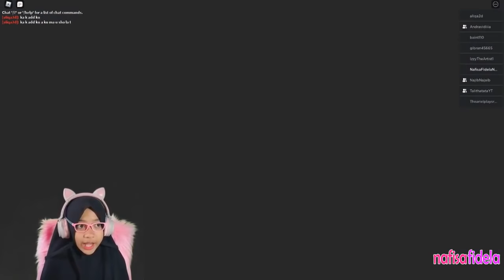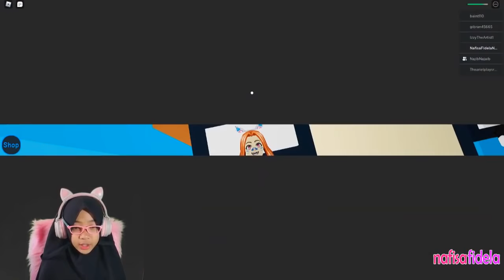Daycare Roblox Indonesia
assalamualaikum

Group chat Nafisa Fidela:
Buat teman² yg pake android / iPhone
Bisa instal aplikasi "Telegram" Dari playstore / app store
Dan gabung ke group chat Nafisa di Telegram.
Linknya:
Makasih

Sakura School simulator ini bisa di download secara gratis di google Play Store.

amin 🙏